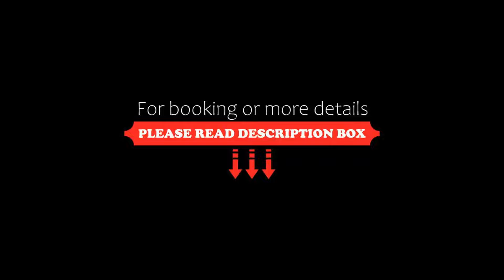Anuva Deluxe Couple Suite, Manila, Philippines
About Property:
You're eligible for a Genius discount at Anuva Deluxe Couple Suite! To save at this property, all you have to do is sign in.
Offering lake views, Anuva Deluxe Couple Suite in Manila offers accommodation, an outdoor swimming pool, a bar and a garden.
The accommodation comes with a flat-screen TV and a private bathroom with bidet, shower and free toiletries, while the kitchen features a microwave, a fri...
Property Type: Hotel
Address: Anuva Residences, KM 21 East Service Road Anala Bldg. Unit 1621, Muntinlupa City, 1771 Manila, Philippines
Searching For
1. Anuva Deluxe Couple Suite - Manila - Philippines
2. Anuva Deluxe Couple Suite - Manila - Philippines Address
3. Anuva Deluxe Couple Suite - Manila - Philippines Rooms
4. Anuva Deluxe Couple Suite - Manila - Philippines Amenities
5. Anuva Deluxe Couple Suite - Manila - Philippines Offers and Deals
Audio Credit:
Track Title: Blank Slate
Artist: VYEN